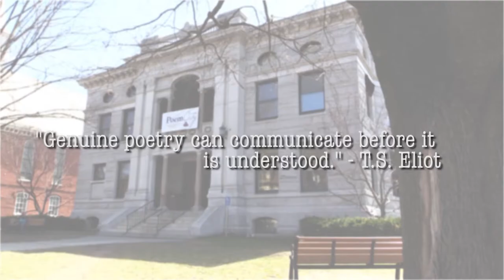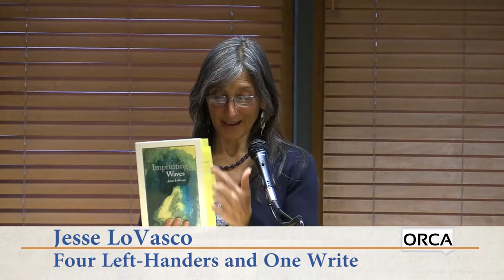Poem City - Flow Poetry: Four Left-Handers and One Write